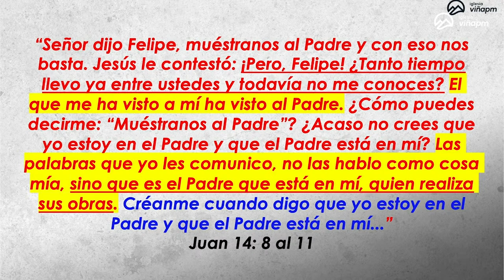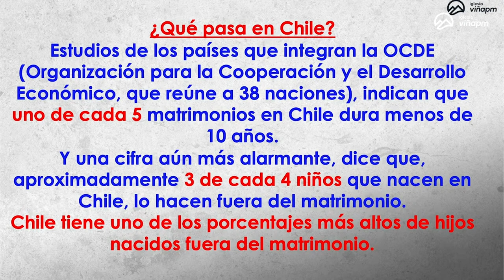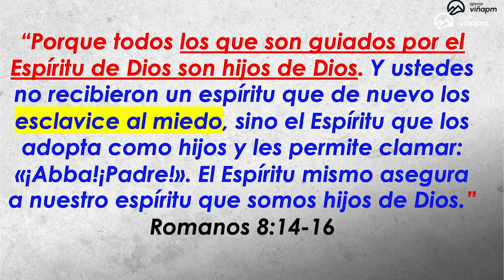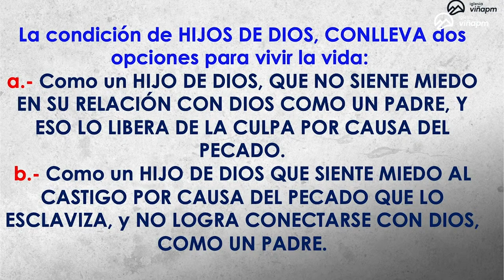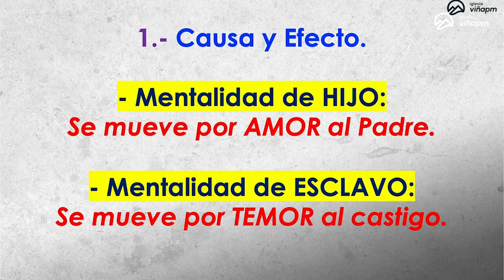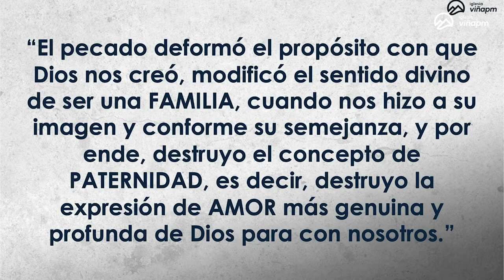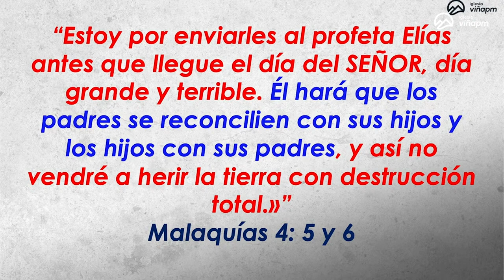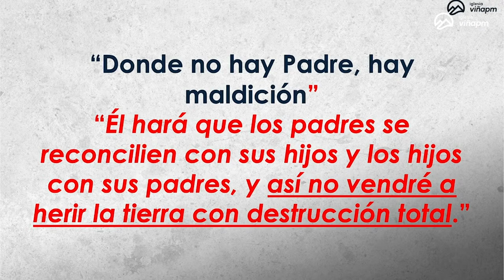Prédica: "Paternidad de Dios, una separación restaurada en Cristo."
Prédica Pr. Jairo Quinteros  I  Domingo  23  de Junio 2024